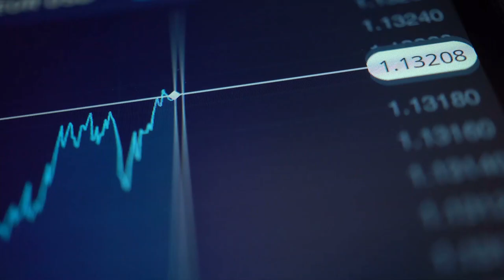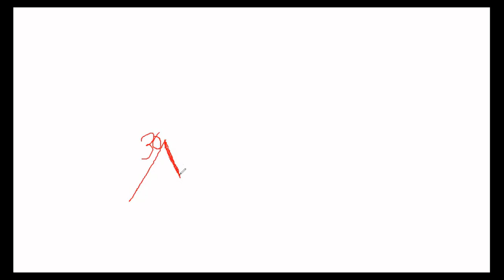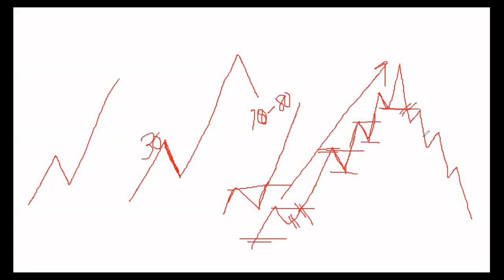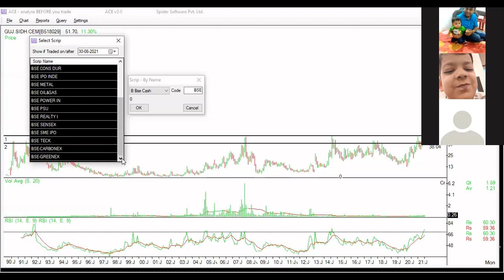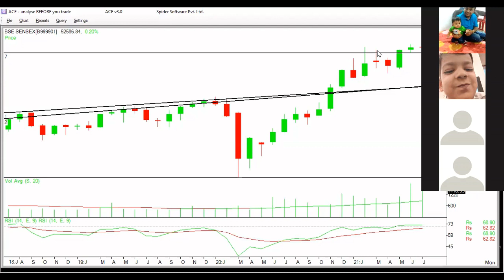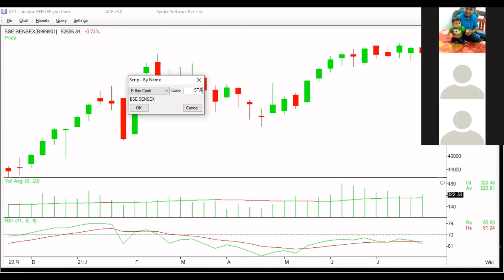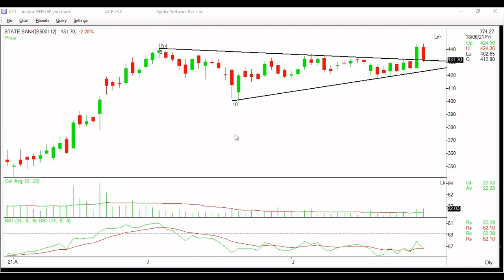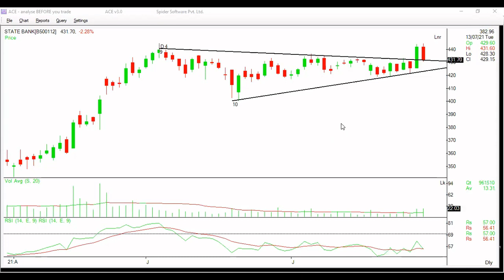Webinar on pull- back trading // port-folio management // Risk management // money mnagement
This is training webinar for lewarning purpose only. Here we discussed about pull- back trading, port-folio management, Risk management, money mnagement .
pull- back trading
port-folio management
# Risk management
money mnagement